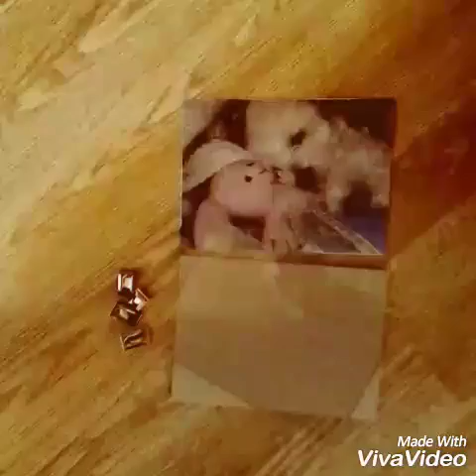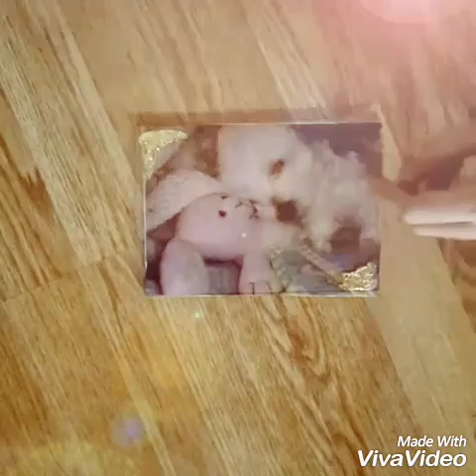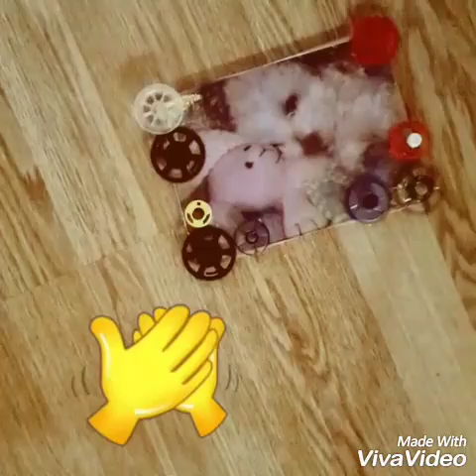Come riutilizzare i bianchetti a nastro per una cornice ~maria luce~ DY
Avete tanti bianchetti a nastro finiti o se volete fare una cornicetta originale e fai da te unica ecco la vostra soluzione